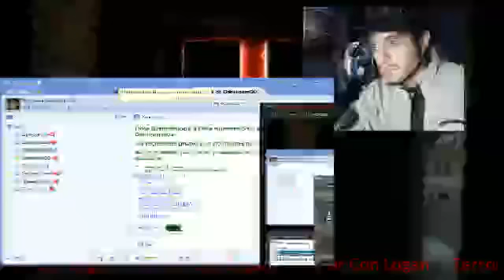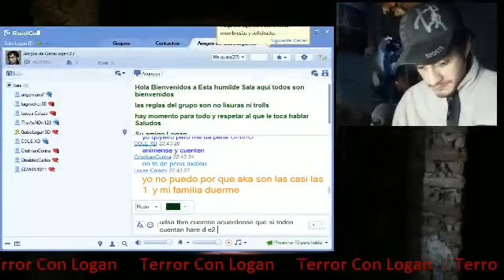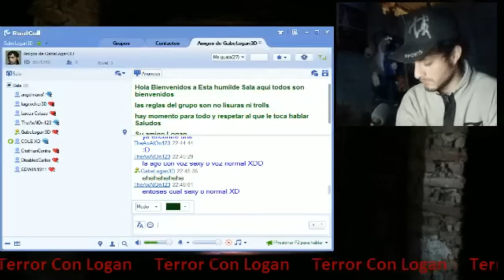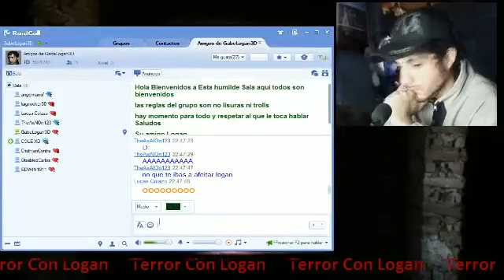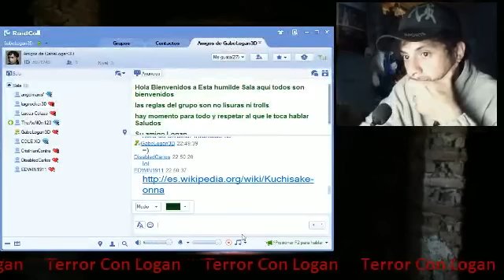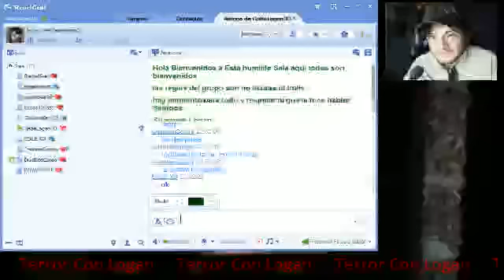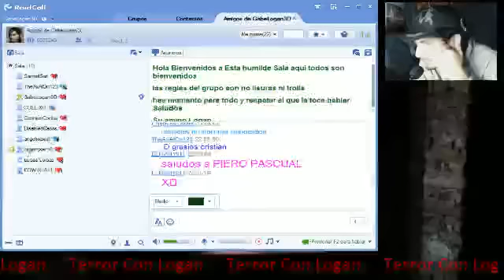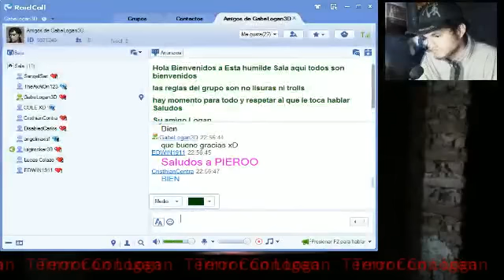Terror Con Logan en Vivo 27/04/2013 Parte 1